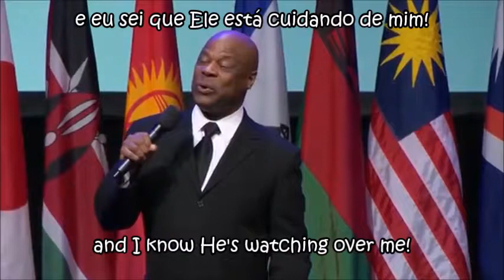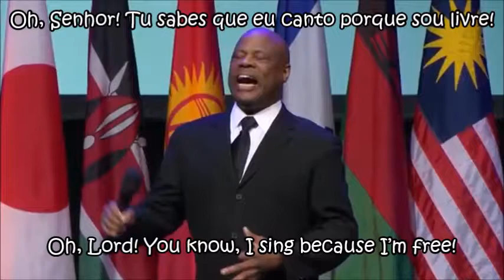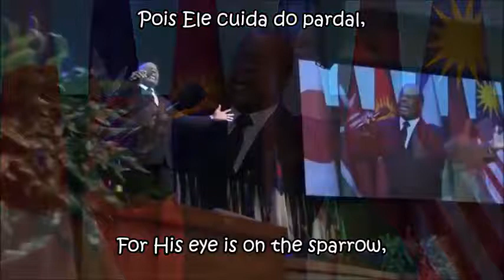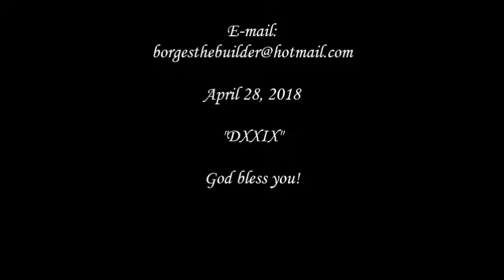His Eyes is on the Sparrow _ Wintley Phipps